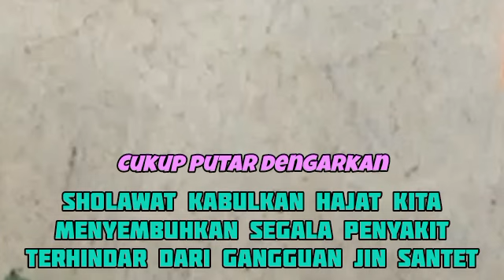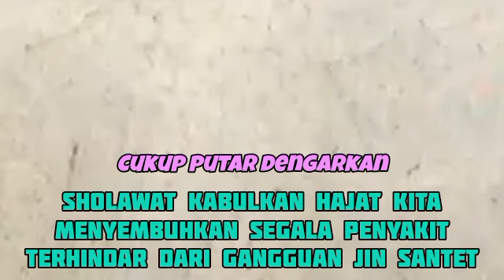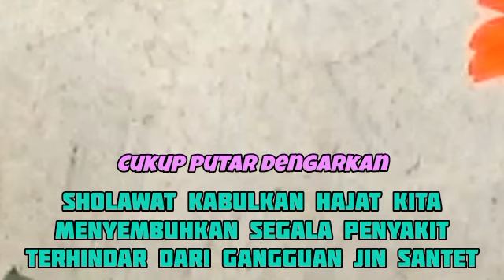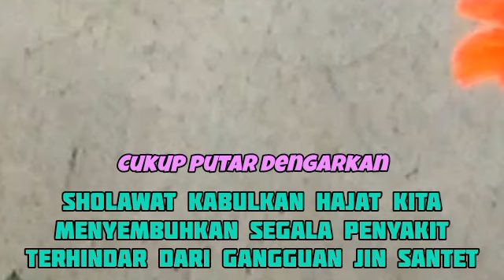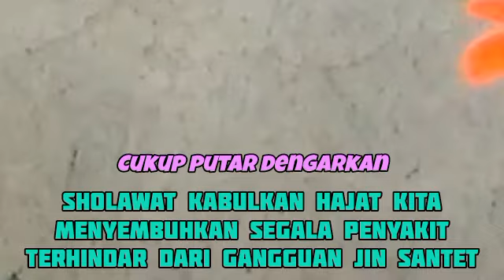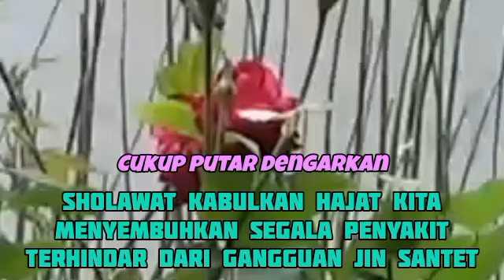SHOLAWAT PENARIK REZEKI PALING DAHSYAT, Sholawat Nabi Muhammad SAW, SALAWAT BURDAH PALING MERDU 78